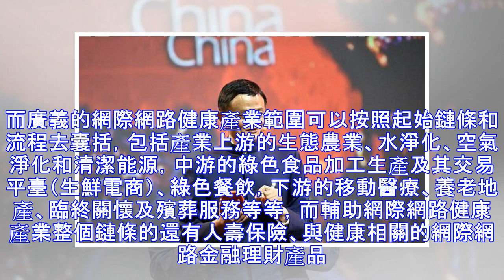馬雲：未來最賺錢的行業，就在這7個領域